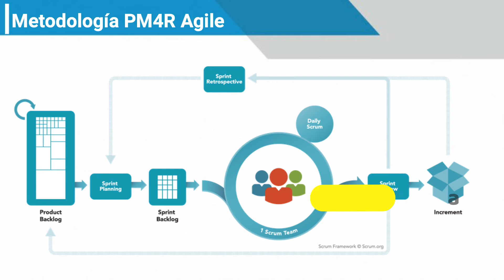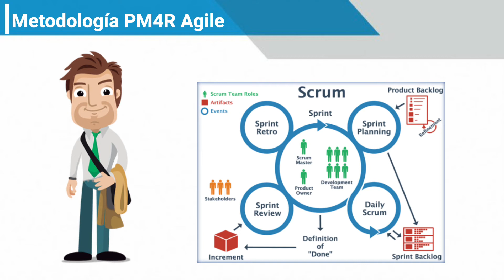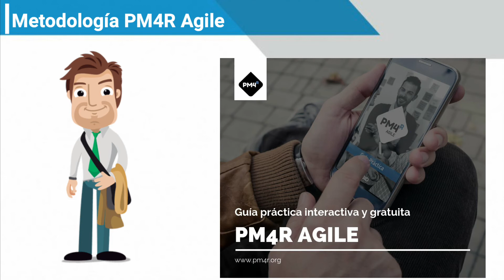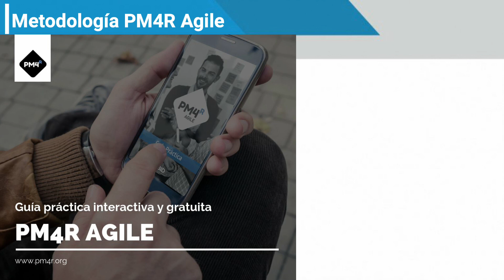Como aplicar Agilidad a un proyecto - Clase 8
🔥 Curso Gratuito de la Certificación PMP®🔥

Hola y bienvenido al curso de gestión de proyectos ágiles, en esta clase vamos a revisar la como aplicar agilidad aún proyecto, ya que es fundamental que podamos utilizar herramientas y sigamos pasos claros para lograr un proyecto ágil que seas exitoso

Para ver todo el curso revisa la lista de reproducción

CURSOS Y SIMULADOR Examen PMP ® y CAPM®
➡️ Preparación para el Examen PMP ®

Atte.
Marco Calle R